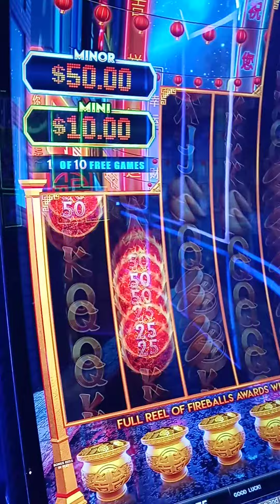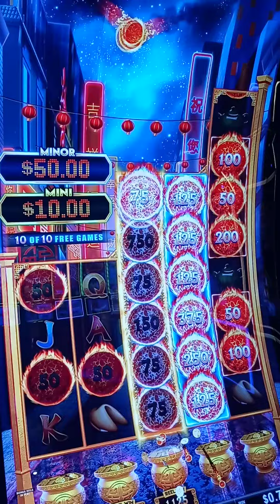("D&T"🎰) 🔥 Tag-Teaming, Ultimate Fire Link Cash Falls. 1 of 2